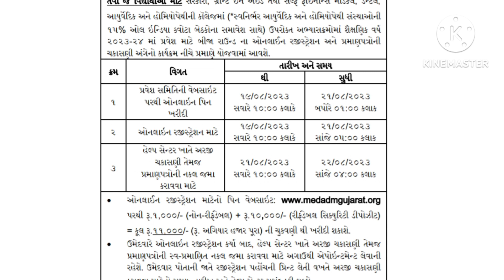MBBS/DENTAL/BAMS/BHMS ADMISSION -2023. (GUJARAT). ROUND -2 (PIN & REGISTRATION).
UG Medical Admission -2023. Round -2 (pin and registration for new candidates.